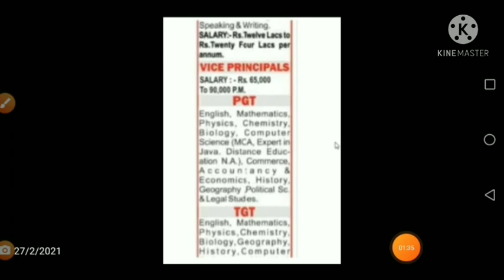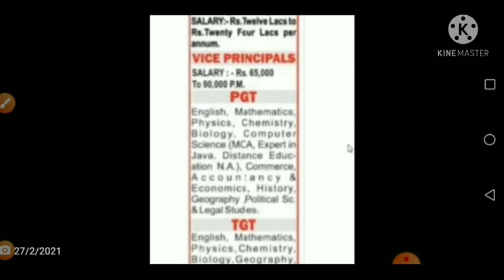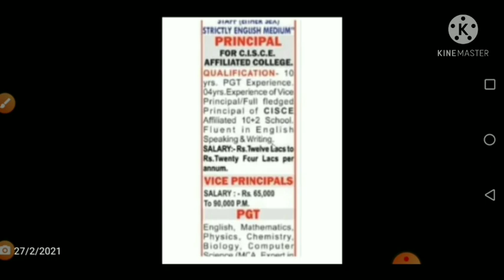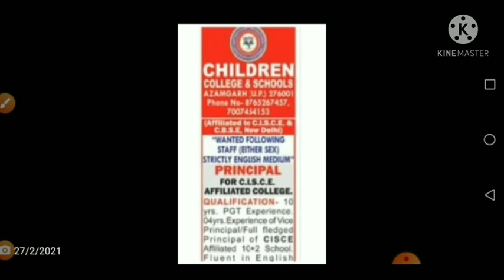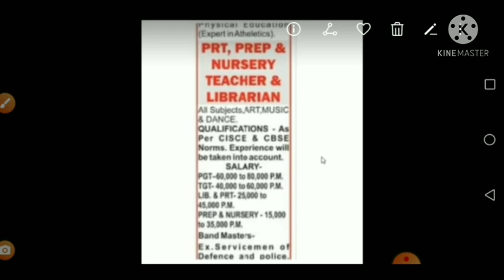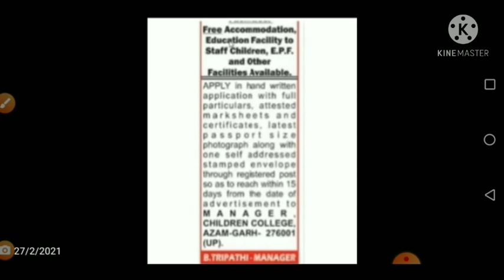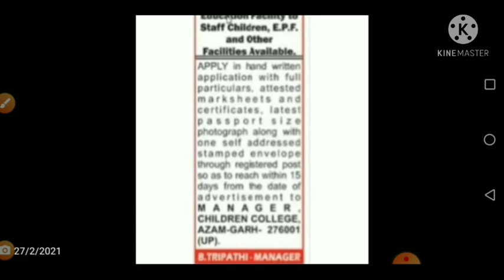School Teacher Vacancy PGT,TGT,PRT। Salary upto 80,000 Free Residence। उत्तरप्रदेश स्कूल टीचर बने।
Refer to the newspaper times of india advertisement

uttarpradesh kvs vacancy 2021
himachal pradesh kvs vacancy 2021